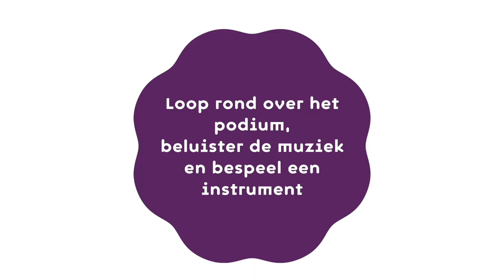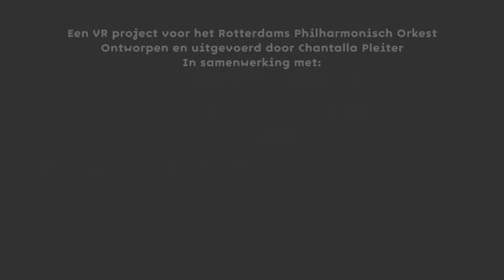Virtual Reality Orchestra Explorer /VR Orkest Ontdekker /interactive sound /Chantalla Pleiter & RPHO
An interactive VR installation to discover the magical world of an orchestra by Chantalla Pleiter.

The Virtual Reality Orchestra Explorer is an interactive VR installation that allows children and adults to immerse into the world of a symphonic orchestra; the sound, the musicans and the intruments. You first discover and play the instrument yourself (CG), after succeeding you'll enter the full orchestra (360 film) and they'll play a concert for you wich you can experience from 6 different visual and auditive perspectives in the middel of the orchestra.

Created by Chantalla Pleiter,
commissioned by Rotterdam Philharmonic Orchestra
Happy Ship: CG, interactive design and programming
Mass audio: 360 audio recording and audio mastering
Culture Crew & Chantalla Pleiter: 360 video recording and editing